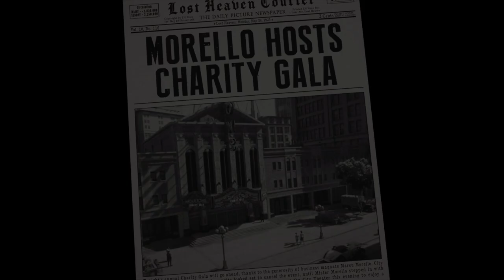Going after MORELLO - Mafia Definitive Edition Walkthrough Gameplay Part 12 (FULL GAME)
The humble life of hard-working taxi driver Thomas Angelo changes forever when he becomes fatally involved with the Italian mafia. He now makes deals for Don Salieri and gains respect in the criminal underworld, although his conscience tries to guard his ego.

Mafia Definitive Edition (Mafia Remake) Walkthrough Gameplay Part 12 includes a Review, Prologue and Campaign Mission 16, of the Single Player Campaign for PS4 Pro, Xbox One X and PC. 2020 Mafia Definitive Edition Remake Gameplay Walkthrough will feature the Full Game. This Mafia Definitive Edition Gameplay Walkthrough will include a Review, all Campaign Missions, Main Missions, 2020 Gameplay, Cinematics, Cut Scenes, OST and the Ending of the Single Player.